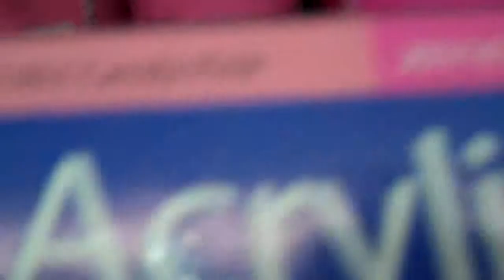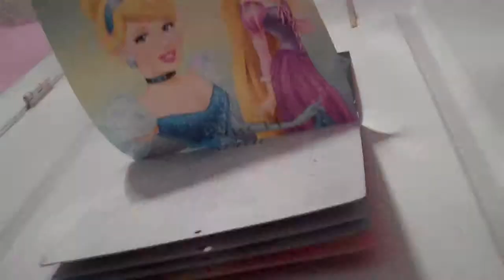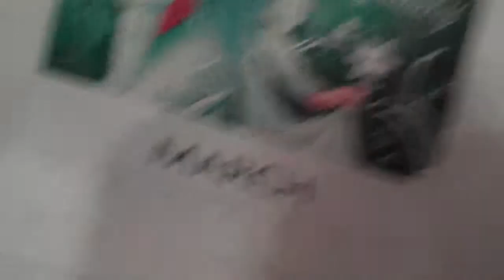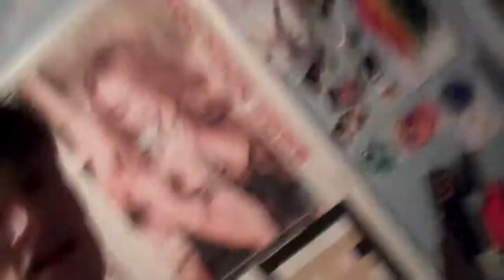RACIST MICKEY MOUSE!!! {3/2/2015}